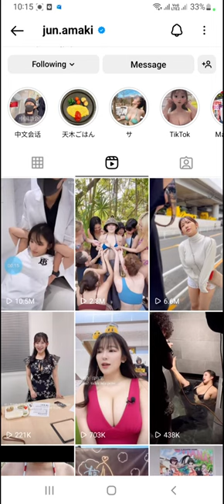jun amaki 天木じゅん instagram ❤